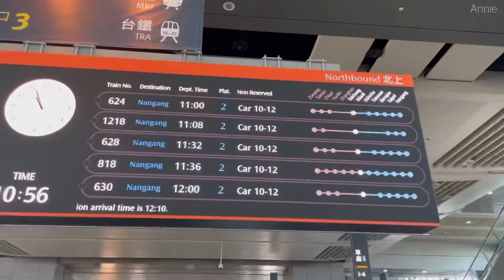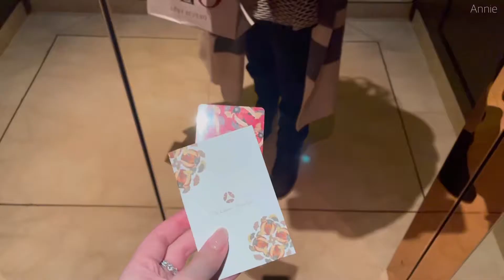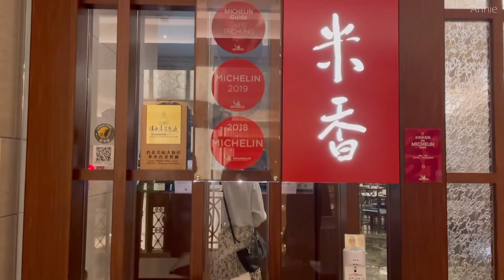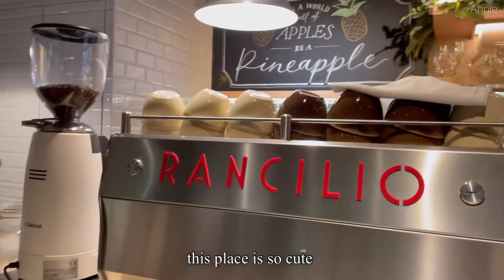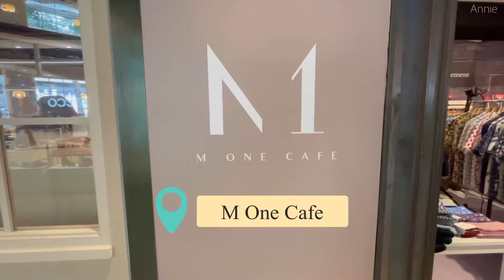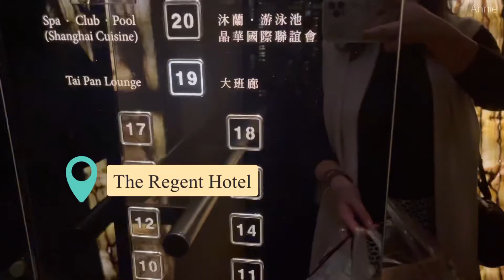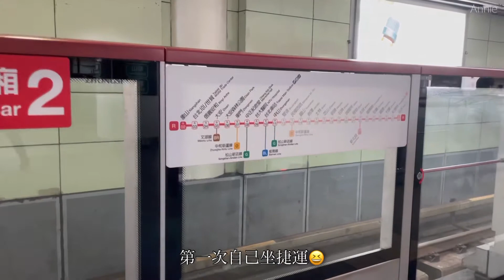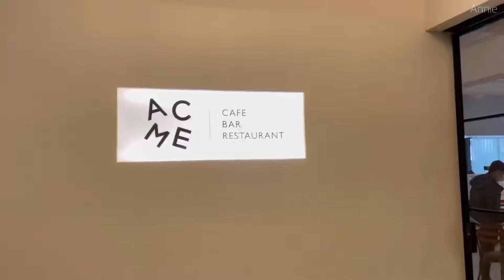Vlog | Weekend in Taipei | Shop and Eat with Me | 台北吃吃喝喝